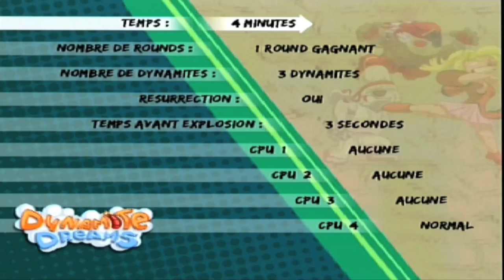KABOOM MADE IN FRANCE - Alice Dreams Tournament (BETA) - Dreamcast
Konnichiwa Mina San aujourd'hui j'ai l'honneur de vous faire découvrir en EXCLUSIVITE  : Alice Dreams Tournament sur Dreamcast .
Un Bomberman VMU Français

Un grand merci à Julien Desquennes de sa présence

Et encore Merci à  Remi de Cash N'Co d'avoir accepter cette invitation